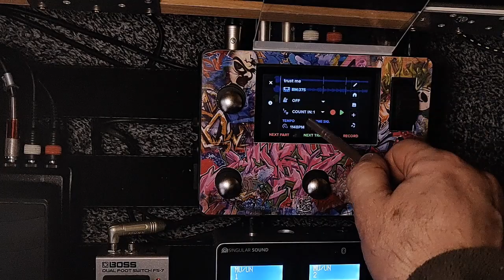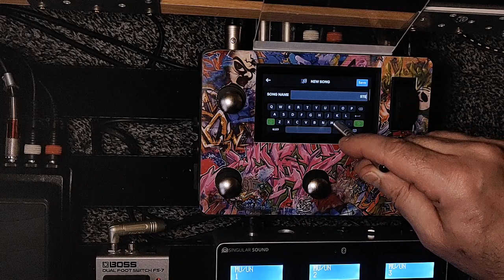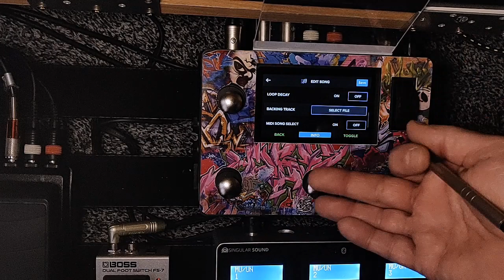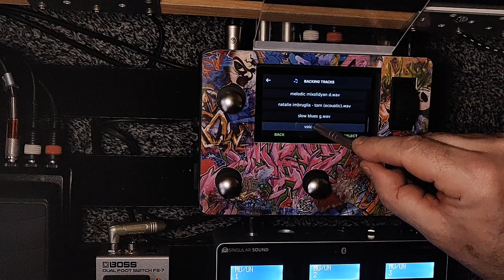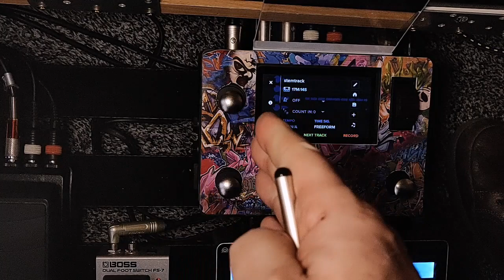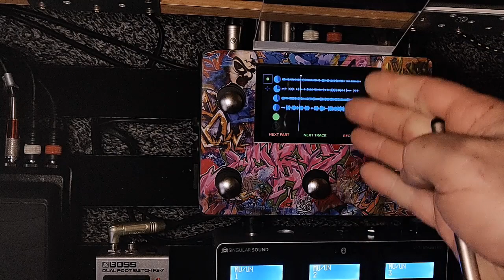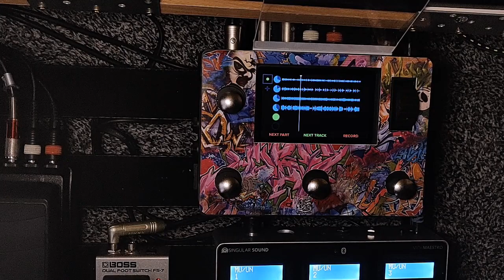Aeros Loop Studio 5.0.2. Import individual Stem Tracks for backingtrack(FR/ENG)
Importer des pistes individuelles pour en faire un backingtrack. Bin oui pourquoi pas?
Yes you can do it, why not ?
Take care about:
tracks at the same length
Wav files in 24 bits max
The space on your Sdcard

Prendre attention:
pistes de la même longeur
Fichiers Wav en 24 bits max
L'espace sur ta carte SD